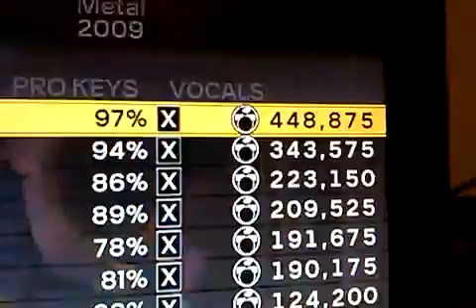Un-recorded/missing videos :(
Songs to be done after I get something new to record with.
'WHERE IS DA STAMINA!!!' Lol @ 0:05 - 0:10
Console wars Fisrt ever 5* 0:20